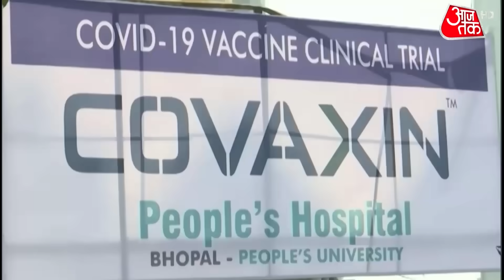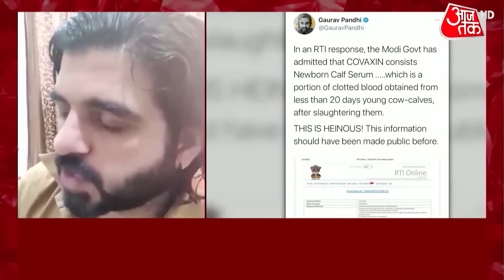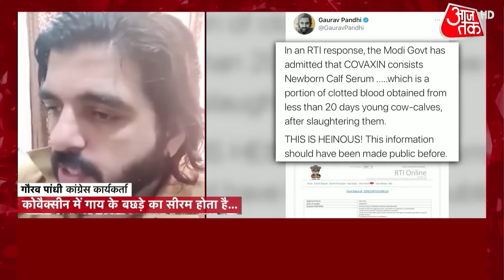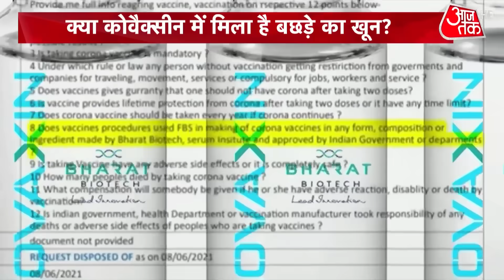Coronavirus Vaccine: क्या Covaxin में मिला है गाय के बछड़े का खून? Congress के आरोपों से मचा बवंडर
Covaxin पर Congress का सवाल है, और इसी सवाल पर मचा बवाल है. कांग्रेस ने एक आरटीआई के दस्तावेज़ सोशल मीडिया पर अपलोड करके उनके हवाले से दावा किया है कि कोवैक्सीन में गाय के बछड़े का सीरम है. अब बीजेपी इसपर कांग्रेस को घेर रही है और कह रही है कि वो वैक्सीन को लेकर भ्रम फैला रही है. कांग्रेस ने महापाप किया है...